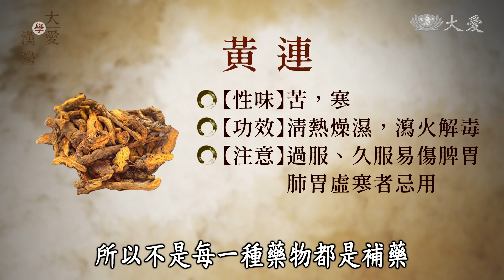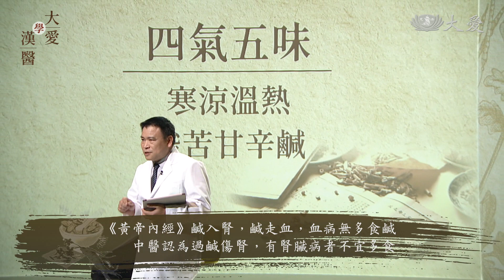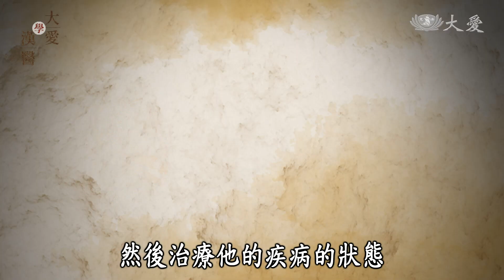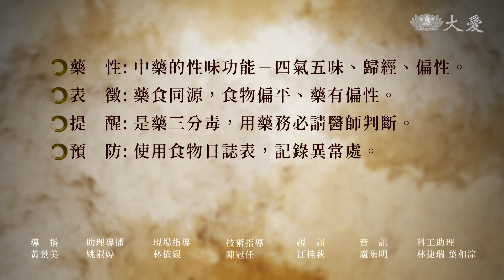藥補不如食補 選擇最適合你的補養方式 |食補 藥補 有良方 | 葉明憲 | 大愛學漢醫 | 20220629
食物和藥物都有其獨特的藥性，但兩者有差別。中藥和草藥在日常養生
中扮演不同角色，該如何選擇適合自己的補養方式，要了解「虛不受補
」的概念。無論是食補還是藥補，了解身體狀況並適時調養，才能達到
最佳的健康效果。

00:00 開場
00:56 藥氣與人的對應關係
01:25 四氣五味 歸經特性
02:34 食物偏平 藥有偏性
04:28 草藥與中藥的區別
05:55 四氣五味的起源、與五臟的對應
08:15 中藥的性味歸經
08:59 養生的重要概念- 食物日誌表
09:31 夏季適合的食補- 綠豆、豆花、蓮藕粉
10:58 結語 「虛不受補」

講師資訊：葉明憲醫師 大林慈濟醫院 中醫部主任
專長：體質調養、癌症放化療術後調理

週一至週五 大愛電視臺 18:00 首播